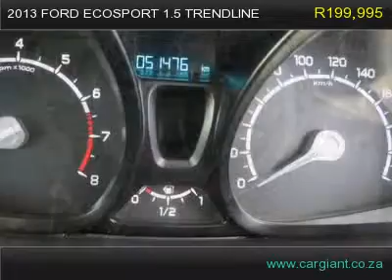2013 ford ecosport 1 5 trendline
2013 ford ecosport 1 5 trendline